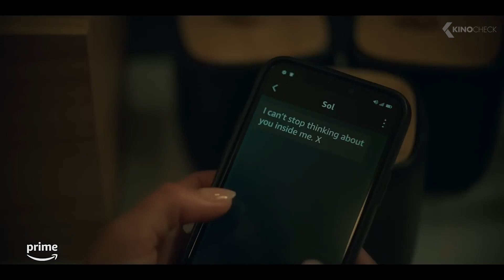WILDERNESS Trailer (2023)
Wilderness (2023) is the new drama series starring Jenna Coleman, Oliver Jackson-Cohen and Marsha Stephanie Blake.